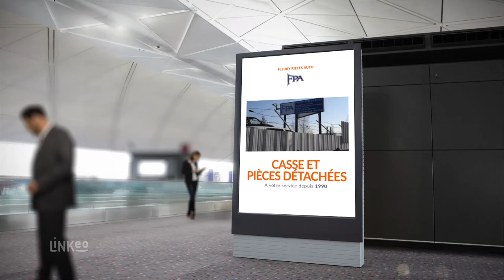Casse automobile, destruction de véhicules – Orléans : FLEURY PIECES AUTO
L'entreprise FLEURY PIECE AUTO est spécialisée dans la déconstruction écologique, dans la vente de pièces détachées neuves et occasions et de véhicules accidentés et occasions. Nous rachetons aussi les véhicules accidentés ou en panne.